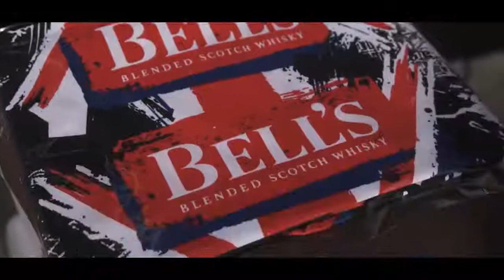Bells whisky thailand